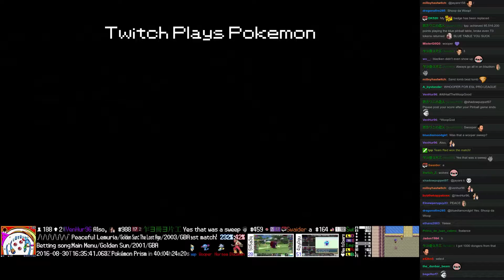Twitch Plays Pokémon Battle Revolution - Match #54724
Match #54724 [Blue: Mareep, Spoink, Hippowdon] vs [Red: Wooper, Horsea, Blaziken]